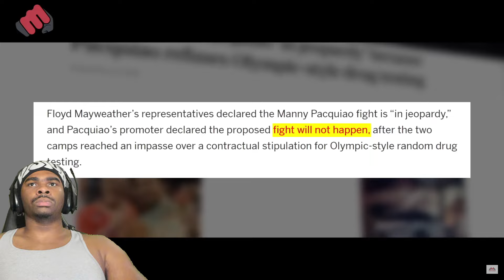American Reacts to Is MANNY PACQUIAO The Greatest of His Generation?